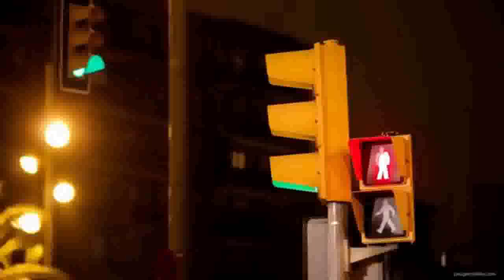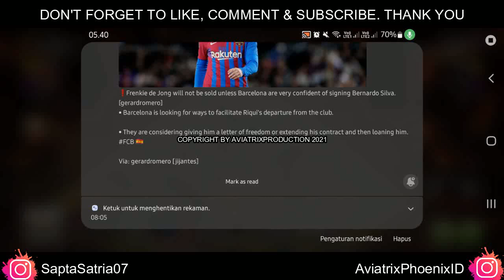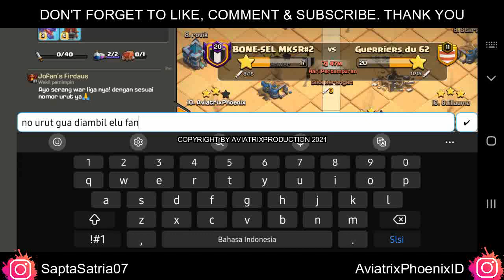AviatrixPhoenixID || Episode 200 || Clash of Clans Indonesia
●New Video Presented By Sapta Satria Utama